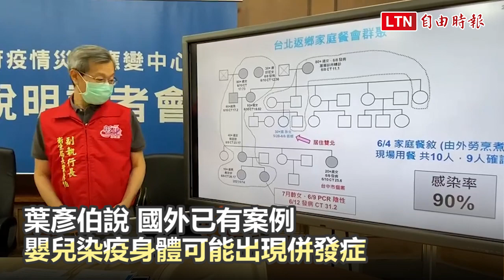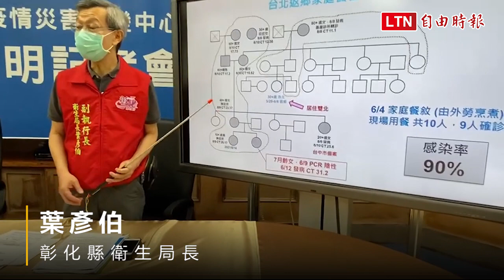彰化縣7月大女嬰確診！台中新光三越櫃姐小侄女匡列採陰仍發病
彰化縣今新增3例本土武漢肺炎（新型冠狀病毒病，COVID-19）個案，確診個案累計250人，3例當中有1名才7個月大的小女嬰，是目前全彰化縣年齡最小的確診病例，她是台中新光三越櫃姐家庭餐會傳染鏈中的小侄女，6月9日PCR核酸檢測陰性，但12日發病確診，CT值31.2，病毒量不高；不過，衛生局長葉彥伯指出，1採陰之後還是發病，CT值可能還是會再變化，要密切觀察注意，小女嬰不會自行移動，初步懷疑可能是餐會後家庭接觸感染，仍待釐清。